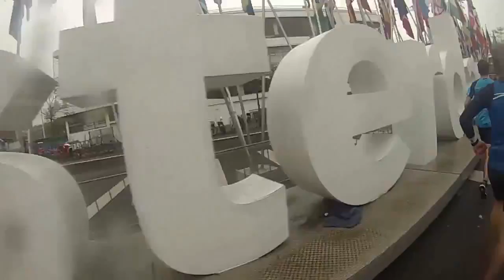Update and Review 29 March 2016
A talking head review of progress - or lack of progress - over the winter of 2015/16 and a reveal of events in the 2016 event line-up
Malcolm is a 60 year old who lives in the east of Scotland, near Edinburgh and St Andrews.  He used to run in his twenties but gave it up when his family came along.  Thirty years later, he had lost his fitness, gained a lot of weight and was on medication for high blood pressure.  Deciding to take control again, he started to count his calories, and picked up the running bug again.

He now leads a jogscotland group and helps organise Falkland Trail Runners.  He also runs with “Leven Las Vegas”.  He’s currently training as a Coach in Running Fitness with Scottish Athletics.

If all that wasn’t enough of a challenge, he decided to celebrate turning 60 years of age by running his first ever marathon!  He completed his first marathon in Amsterdam, October 2015.  However, ongoing problems with his feet meant his time was pretty poor.  So his current mission is to run a marathon PROPERLY before his 61st birthday.

The series covers topics such as

• diet and nutrition for older runners
• podiatry, footwear and keeping your feet in top condition
• physiotherapy and other ways to treat aches, pains and injuries
• training techniques for late middle age
• heart rate, lactate level and other factors for endurance running
• effective warmup and cool down regimes for older people
• running economy and using active recovery to run farther with less effort
• avoiding injury with proper running form

These are explained from a perspective of practical experience and personal research.  With luck, the channel will also include contributions from sports scientists and health professionals with an understanding of exercise in later years.